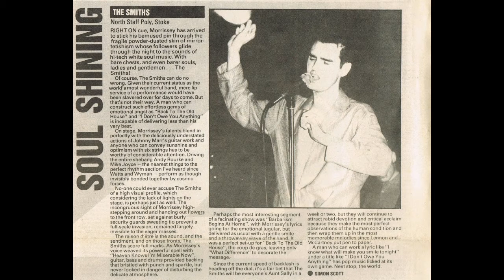The Smiths Live | Still Ill | University of Leeds | February 1984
The Smiths live at the University of Leeds, Leeds, England.
29th of February 1984.

Still Ill.